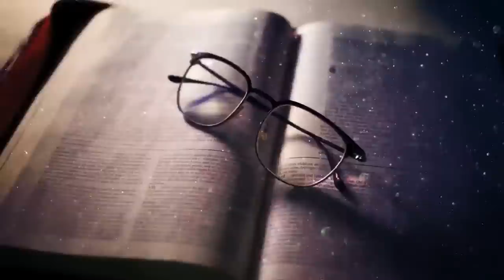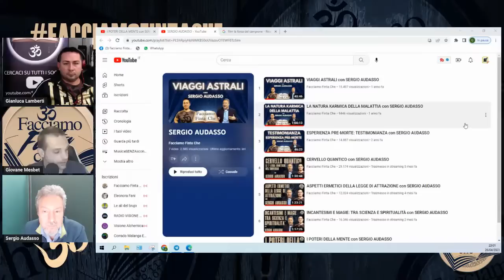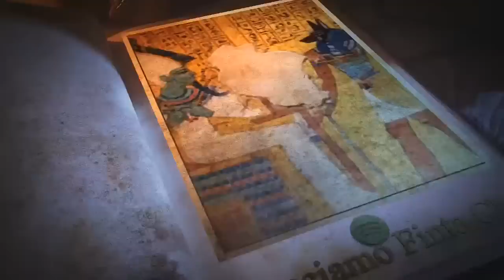I POTERI DELLA MENTE con SERGIO AUDASSO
Sergio Audasso si occupa di quantistica già da molti anni. Nel 2007 è stato tra i primi in Italia a divulgare l’idea dell’esistenza di un Cervello Quantico.
Professionalmente è Formatore – Mental Coach – Ricercatore scientifico. Già membro della SIPNEI – Società Italiana di Neuro Psico Endocrino Immunologia. E’ esperto delle basi neurali dei processi decisionali. Si occupa di “effetto Nocebo”. Ha elaborato una tecnica di Mind Coach Risolutivo dal nome F.I.T. Method (Fast Insight Tratment) – Certificata a norma internazionale. E’ esperto delle dinamiche comportamentali delle relazioni – Insegna comunicazione non verbale ed assertiva – Forma molte persone nei percorsi del FIT Method e di NQE - neuro quantica evolutiva. E’ fondatore della Libera Università per il Benessere e la salute ATENEO LUBES nonché direttore dell’Ente di ricerca sulle neuroscienze sociali e comportamentali iscritto all’anagrafe nazionale degli enti di ricerca istituito dal MIUR ad essa affiliato.